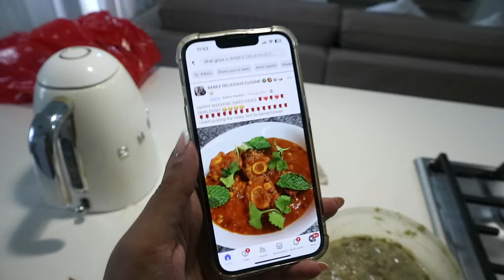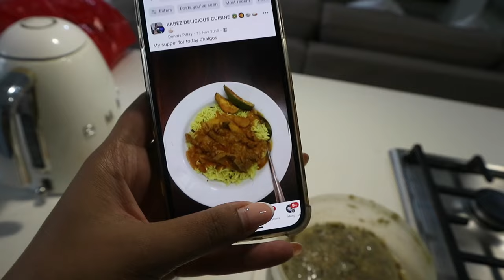This Is Basically a Food Vlog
Click the 🔔  to be notified when a new post goes live!

Love & Blessings